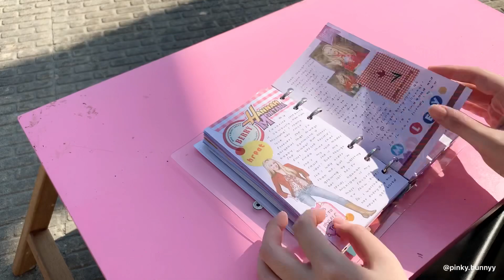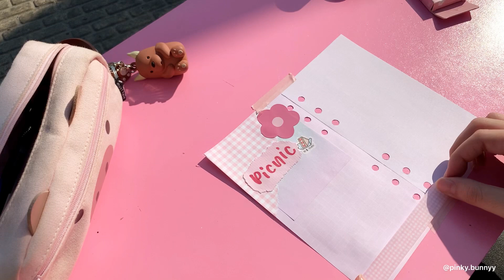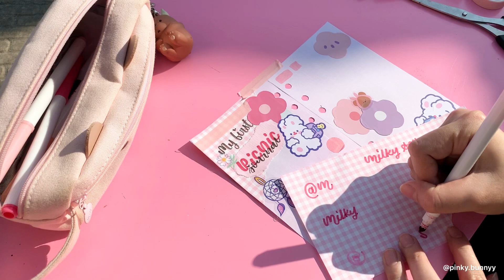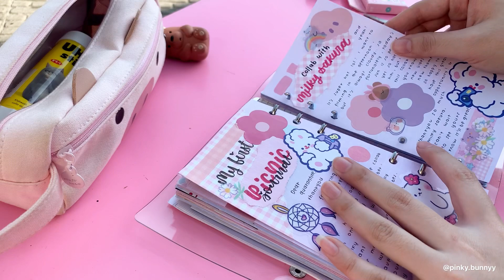•. Picnic Journal with Me ft. Milky Sakura .• || Indonesia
Hello guyss
Jadi aku hari ini kembali dengan video yang asik nihh
Bisa banget ya kalian yang bosan belajar di rumah aja atau nge journal dirumah aja gitu, yang mungkin biasanya belajar atau journal bisa di cafe. Lebih baik jangan keluar-keluar dulu ya guys, stay safe at home aja.
Nah, kalau bosan gimana dong? Simple aja, ambil semua alat tempurmu, pakai baju favoritmu, kita piknik journal, yang pastinya tetap dirumahh ajaa hehehe
Terlebih lagi, kali ini aku collab sama Milky Sakura, jangan lupa untuk cek Youtube dia juga ya

Hello guyss
So, today i'm back with unique video..
if you are bored because of quarantine days, you can follow my leads hihi
Take your favorite stationeries, put your best clothes, let's do a Picnic Journal yay
and, this video is a collaboration with Milky Sakura, don't forget to check out hers!

Milky Sakura

Her video

Song :

Musician: @iksonmusic